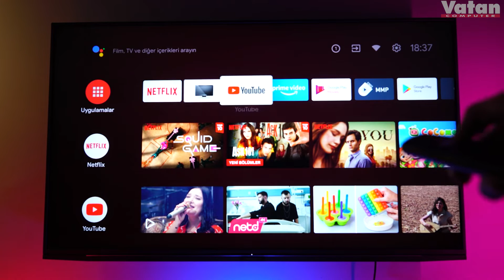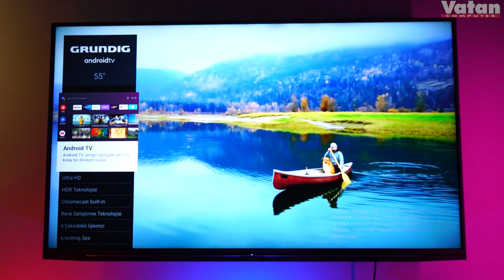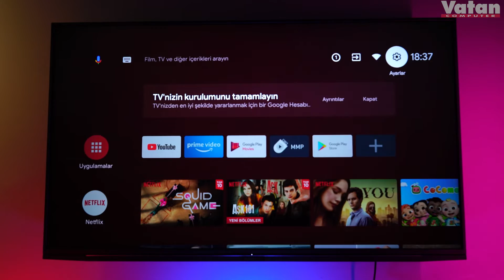Her Bir Pikselin Siyah Değerini Hesaplayabilen Akıllı Televizyon: GRUNDIG 55GFU8960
GRUNDIG 55GFU8960 Akıllı Televizyon

Netflix, Exxen, Youtube gibi platformlara rahatlıkla bağlanabileceğiniz ve mobil oyunları kontrolcü bağlayarak oynayabileceğiniz  yenilikçi bir televizyondur.

Bluetooth Bağlantısı

Bluetooth bağlantısı ile telefonunuzu televizyona bağlayabilir ve rahatlıkla kullanabilirsiniz  Bu sayede kulaklık, subwoofer veya kablosuz soundbar gibi ilave ekipmanlar, televizyonunuzu ses bakımından zengin bir eğlence birimine dönüştürür.

Ekran Ve Çözünürlük

55 cm / 139" ekran boyutu , 4K UHD  , 3840 x 2160 çözünürlük ,50Hz yenileme hızı ile  daha parlak, canlı ve kesintisiz görüntü desteği sağlamakta ve sizlere güzel bir deneyim yaşatmaktadır.

Kusursuz  Ses

Magic Fidelity teknolojisi ile tasarlanmış Grundig televizyonlar, güçlü bir çevresel ses sunarak izleme deneyimini arttırıyor. Magic Fidelity; bir bass hoparlör ve her biri kendine ait muhafaza içinde bulunan iki hoparlör sayesinde yarattığı 3 boyutlu ses efektiyle odayı dolduruyormuş hissi veriyor ve çevreleme etkisi yaratıyor.